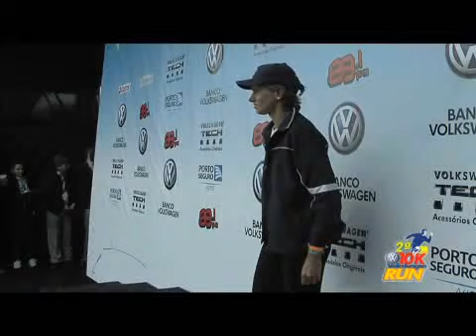Volkswagen Run 2008 - Premiação e Sorteio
Volkswagen Run 2008 - Show
01:01
Confira tudo o que aconteceu na 2º edição da Volkswagen Run que foi realizada no dia 10 de agosto de 2008 com a presença de 4.000 corredores.